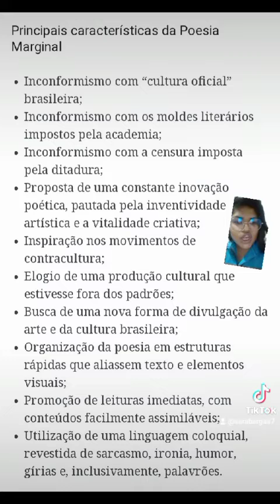aula 4: Fatos históricos, características da literatura marginal e o autor Ferréz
Projeto de Estágio Supervisionado, do curso de Letras,  da Universidade do Estado do Amazonas - UEA.
Projeto@letrasemrede., coordenado pela Dra. Socorro Viana de Almeida.